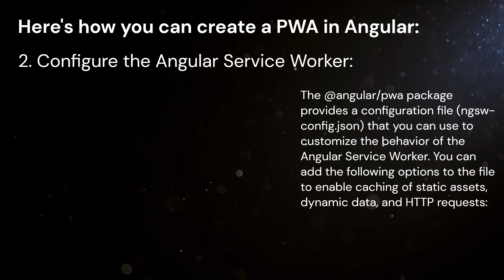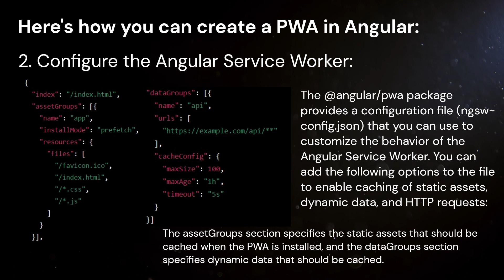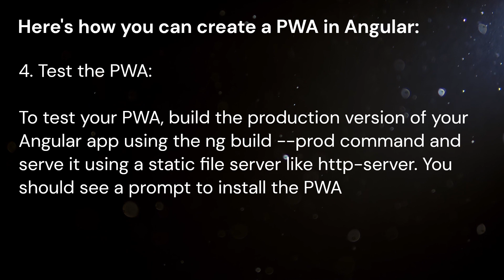What is Progressive Web App (PWA) | How to implement pwa in angular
What is a Progressive Web App (PWA)?
What does PWA mean?
How do I find a PWA app?
What makes a good PWA application?

How do I prepare for an Angular interview?
Why we use ng in Angular?
What is component in Angular interview questions?
What is dependency injection in Angular interview questions?
What are some of the most frequently asked Angular interview questions?
How easy is it to learn and use Angular?
What are some of the benefits of using Angular?
What are some of the key features of Angular?